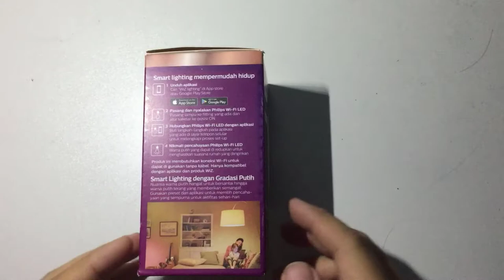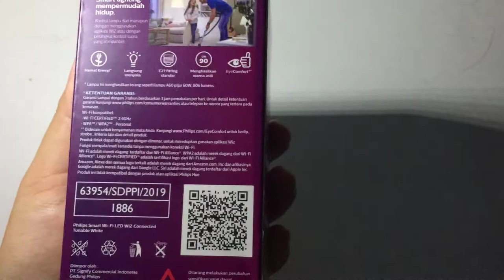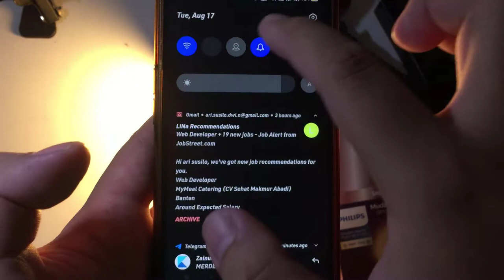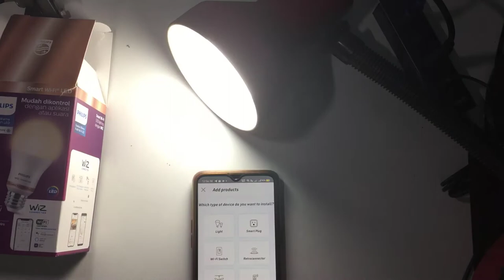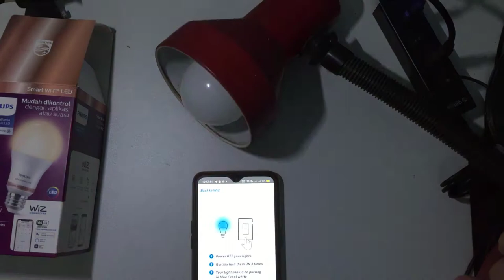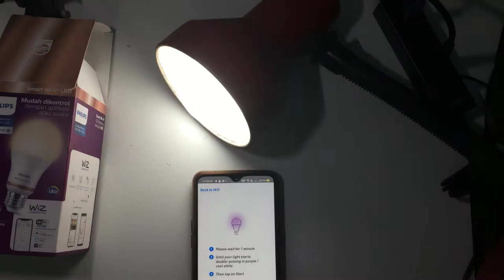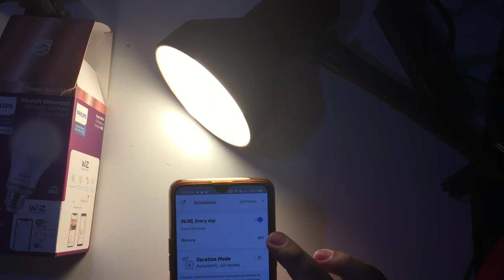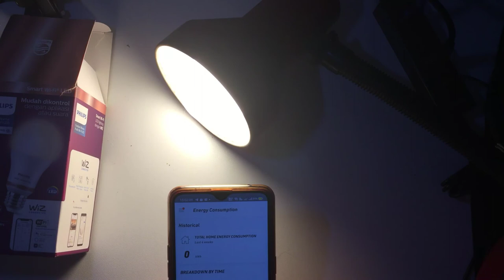How To Setup Philips Smart LED Bulb With Wiz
One of them is Philips Smart Wifi LED lights that are compatible with the Google Smart Home ecosystem.

How to install Philips Smart Wifi LED lights is fairly easy as regular lights and to make them smarter is also easy to understand by ordinary people.

Philips itself provides about 2 types of SMART Wifi LED lights, which can change between yellow and white and which can change to various colors.